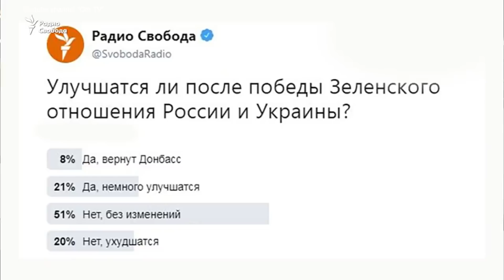Зеленский VS Путин. Когда ждать переговоров?